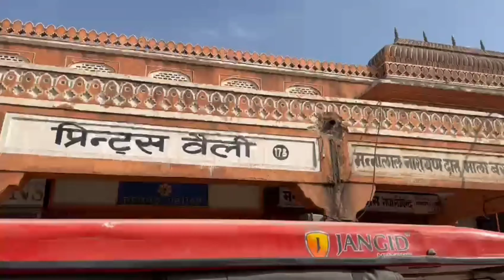world की सबसे बड़ी सोने की अंगूठी😲 वह भी 111 किलो की 🤯//jaatsagarvlog //please support 🙏//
111 किलो की सोने की अंगूठी 😳 और world की सबसे बड़ी अंगूठी है😲//jaatsagarvlog //please support 🙏//

aaj main world ki Sabse badi sone ki anguthi vah 111 kilo ki hai 😳aur FIR ghumai ham jantar mantar mein aur  hawa Mahal mein ghuma🥰